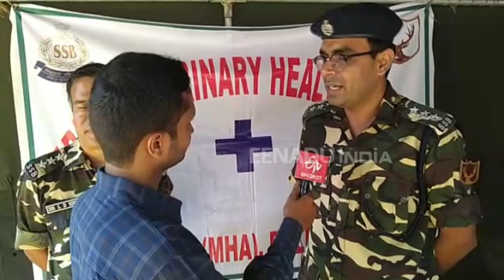विशेष : फायदेमंद के साथ-साथ सराहनीय भी है सीमा सुरक्षा बल का यह काम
बलरामपुर : जिले में सीमा सुरक्षा बल (एसएसबी) अपने विशेष सामाजिक दायित्व कार्यक्रमों के तहत दूरदराज इलाकों के गांवों में मुफ्त चिकित्सा कैंप लगाकर ग्रामीणों को न केवल मेडिकल सहायता उपलब्ध करवा रही है, बल्कि उन्हें दवाइयां भी मुफ्त में उपलब्ध करवा रही है.